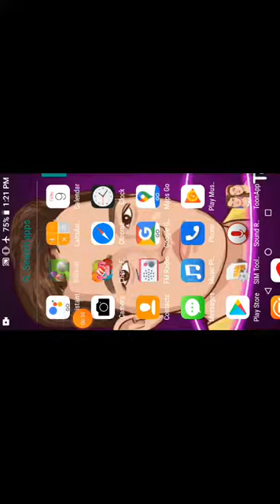(Billiards City) by JUCER GAMER